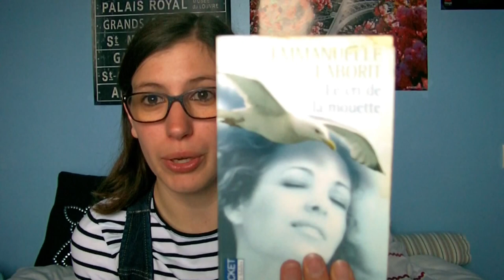Le cri de la mouette - Emmanuelle Laborit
Gros coup de coeur pour ce livre ! (et je pense que ça s'entend )